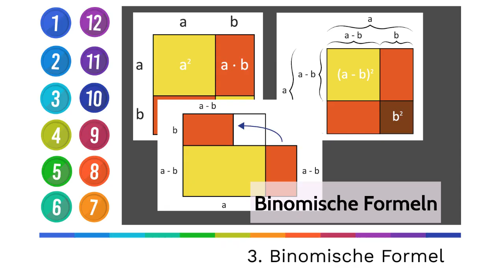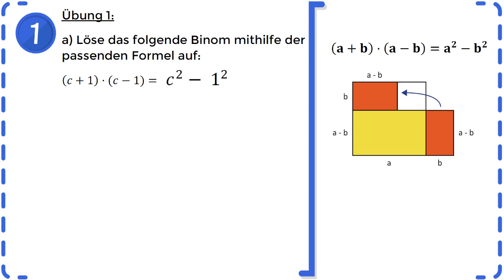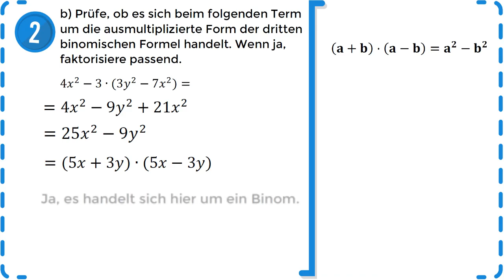Binomische Formeln - 3. Binomische Formel - Übung 1 | *NEUES KONZEPT*